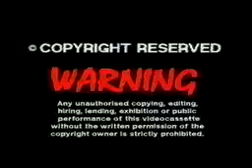Wave Slaves part 1, opening sequence.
First part of the classic  90s Wave Slaves Bodyboarding vid.